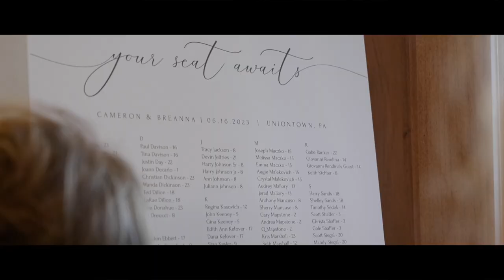Breanna & Cameron | Wedding Day | The Grayson House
Step back in time to Cameron and Breanna's wedding day at the beautiful Grayson House. Rain didn't dampen their spirits as they tied the knot in style. Experience the raw emotions, unexpected weather, and genuine love that made this day truly unique!